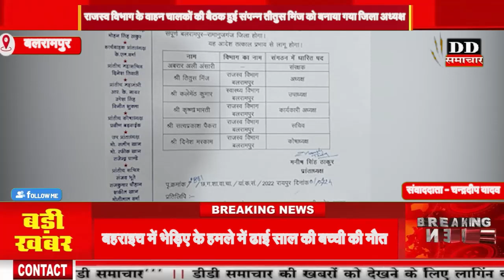राजस्व विभाग के वाहन चालकों की बैठक हुई संपन्न तीतुस मिंज को बनाया गया जिला अध्यक्ष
The meeting of the drivers of the Revenue Department was concluded and Titus Minj was made the District President

Today​TopTen Chhattisgarh
DD​ समाचार
cg​ most important current affairs

24*7 LIVE CURRENT NEWS & ONLY NEWS & ONLINE MEDIA FOR WEB, PRINT BASED TEXT NEWS & VEDIO LINK ONLY( DDS MEDIA NETWORK )